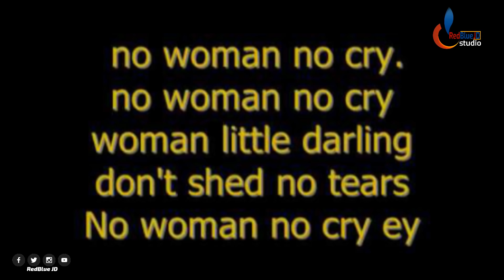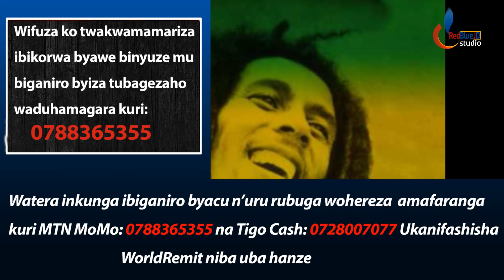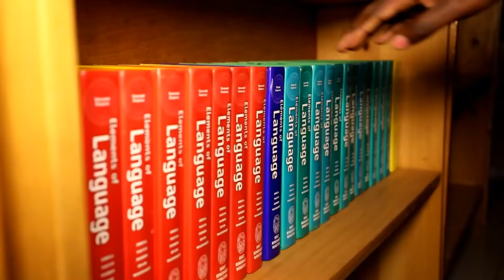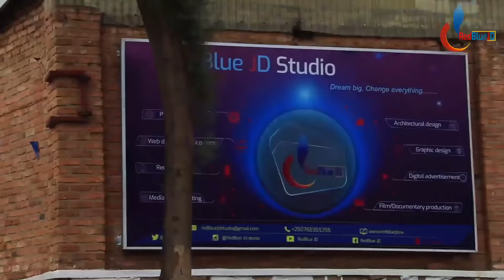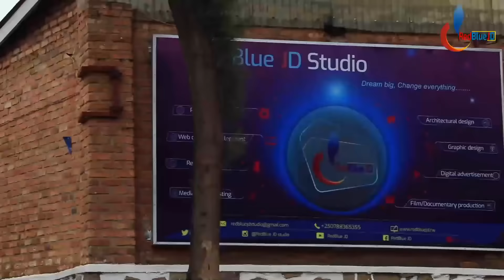Uburyo bw' ibanga CIA yishemo BOB Marley m'uburyo bw' amanyanga n'amayobera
Iki n' ikiganiro kivuga k' Uburyo bw' ibanga rikomeye CIA yakoresheje yicamo BOB MARLEY

Produced by RedBlue JD Studio as Video, Scriptwriter and Narrator is OSCAR DUSHIME.  Video Uploaded by RedBlue JD.